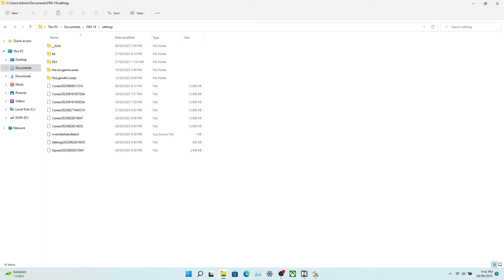FIFA 19 | FACEPACK 2.4 | LATEST SQUAD 2023 | 55 YOUNG PLAYERS | BALLPACK 23/24 |KITPACK SAUDI ARABIA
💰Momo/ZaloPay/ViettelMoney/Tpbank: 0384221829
 ❌Do not use the mod file of FIFAVLPATCHMOD without permission
 ❌Use the key @fifavlpatchmod to refer to the mod file
00:10 FACEPACK 2.4
9:34 ADD 55 YOUNG PLAYERS AND MINIHEAD UPDATE
11:19 KITPACK SAUDI PRO LEAGUE 23/24
13:23 BALLPACK EPL 23/24
14:16 INSRTUCTIONS FOR INSTALLING MODS
🔴List Facepack 2.4
🔹Face Fernado Torress Long hair(2007)🔹Face Messi (2013)🔹Face C.Ronaldo (2013)🔹Face Declan Rice🔹Face Jorge Sanchez🔹Face 🔹Face Messi 2023🔹Stefan Bajcetic🔹Face John Stones🔹Face Neymar🔹Face Rafa Marin🔹Face Fred🔹Face Valentino Lazaro🔹Face Tyrone Mings🔹Face Callum Hudson-Odoi🔹Face Trent Alexander-Arnold🔹Face Axel Disasi🔹Face Carlos Borges🔹Face Kylian Mbappe Fix🔹Face Francisco Jose Garcia🔹Face Garnacho FaceUpdate🔹Face Michael Olise🔹Face Eberechi Eze🔹Face Roméo Lavia🔹Face Moise Kean🔹Face Nicholas Jackson🔹Face Amadou Onana🔹Face Lamine Yamal🔹Face Gavin Bazunu🔹Face Rui Silva🔹Face Endo Wataru🔹Face Rogério Oliveira🔹Face Taiwo Awoniyi🔹Face Santiago Giménez

🔴EN: See the installation instructions before downloading the mod
🔴VN: Xem hướng dẫn cài đặt trước khi tải mod

🔴DOWNLOAD MOD
✅✅✅FACEPACK AIO 2.4✅✅✅

🟥Unlock legend team
Paste the above file in the path and restart the game C:\Program Files\FIFA 19\Data
If you want to use FIFA Club world cup Mod , please download it at my partner chanel
🟥 Required to download Title update 7 and paste in game installation path
🟥 Must use Frosty mod Manager 1.0.6.2 Fix ALL Error
🔴 How to Use Extreme injector to enter the game when using mods
🟥DLL FILE
Mods creators
FIFA VLPATCH MOD
Raad
Supporter
RichardGreat
Mr.BeaST6000
Nasir
Kumar77